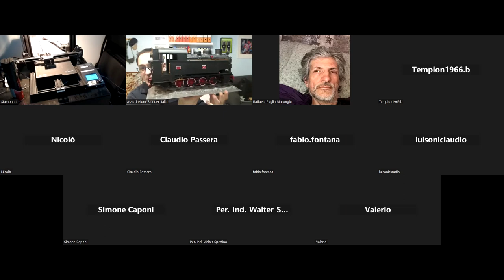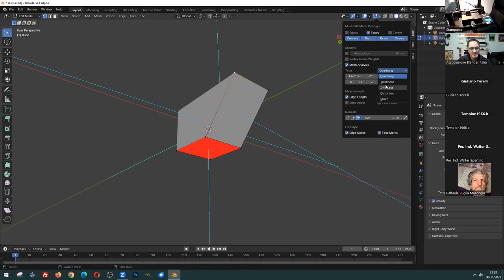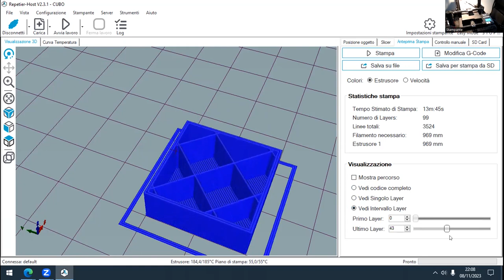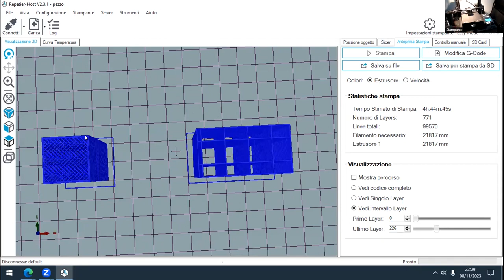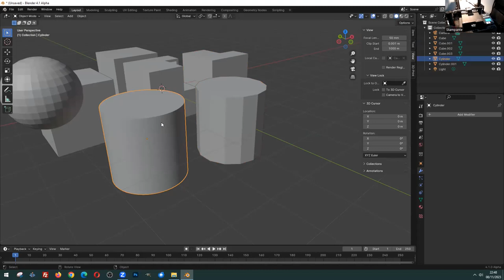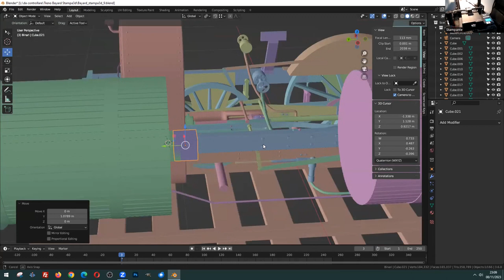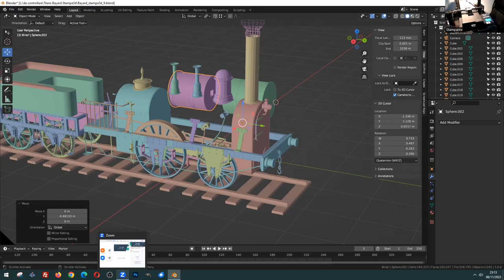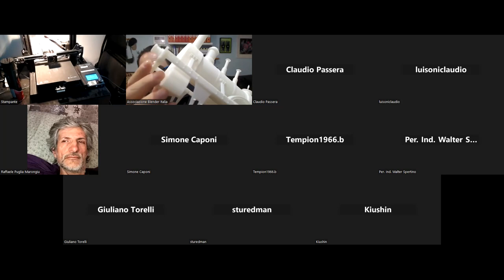Stampa 3d con Blender - workshop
Blender è un software talmente versatile da essere ottimo anche per l'uso nella Stampa 3d.